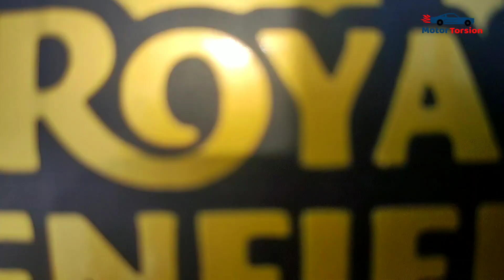Royal Enfield Classic 350 Black Silver Mat | Royal Enfield Classic 350 Colors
Royal Enfield Classic 350 Black Silver Mat